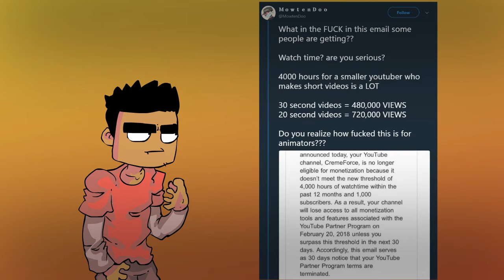Animated vlog: We need to spread the word about this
the future for smaller channels is at stake. help spread the word thanks.
My stuff and were I am at. :3
- if you can support that would be great

-Check my art and drawings and more

- Yeah I am on vid.me